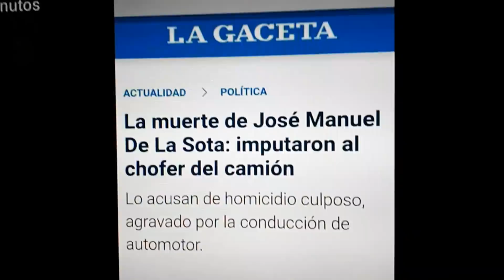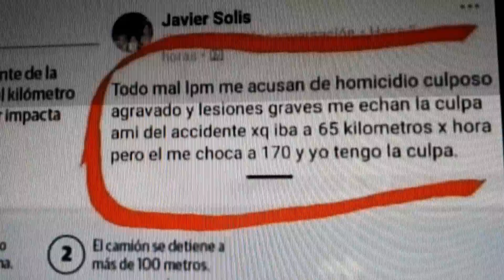¿Hasta cuándo un político te choca de atrás a 170km, y se mata, la culpa es del laburante?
Acusan de HOMICIDIO CULPOSO al camionero, Javier Solís, que fue embestido por De La Sota a altísima velocidad en plena autopista.